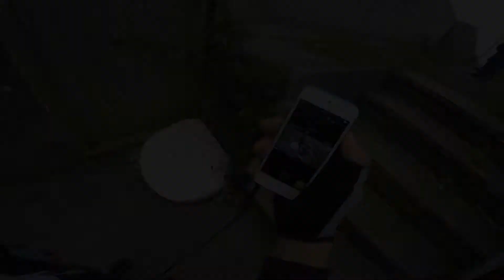Roof Culture 2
This is Roof Culture 2 it is our second roof culture video and it's where we climb a five story unfinished building in 2 teams enjoy :D